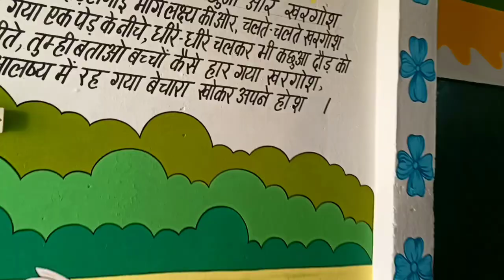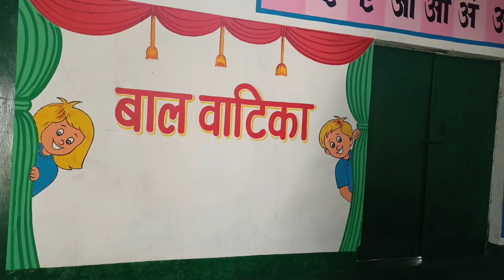bala painting | Primary school Wall painting